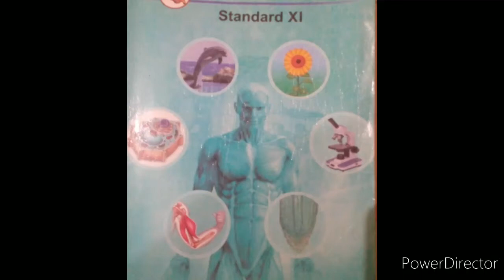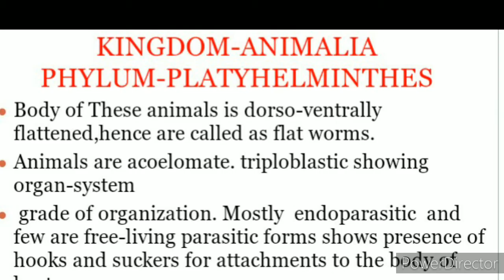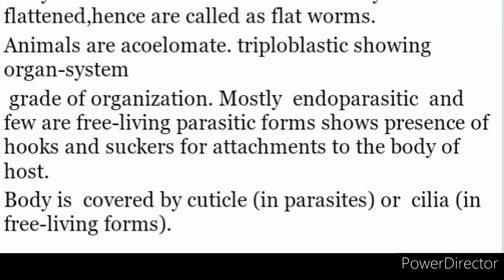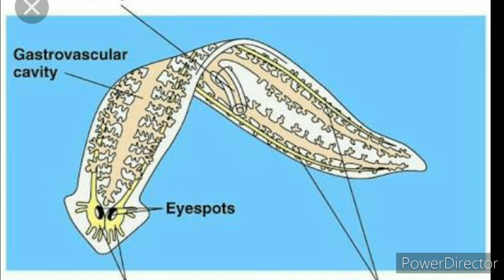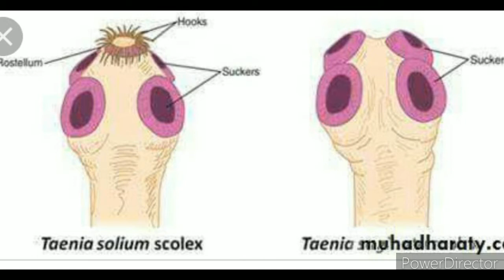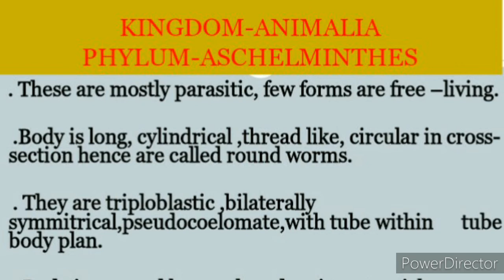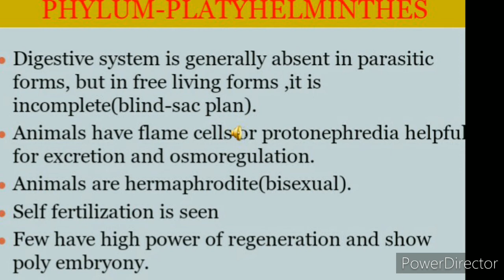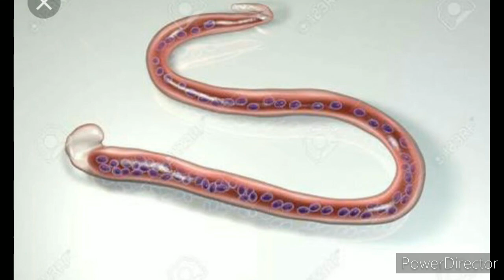Kingdom - Animalia sub-Topic Phylum-Platyhelminthes & Aschelminthes for class 11th Biology